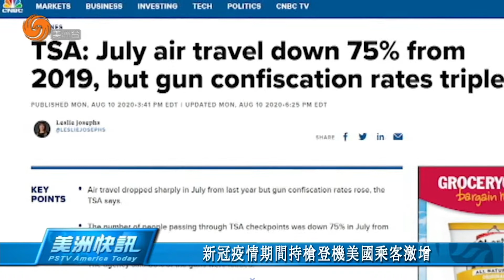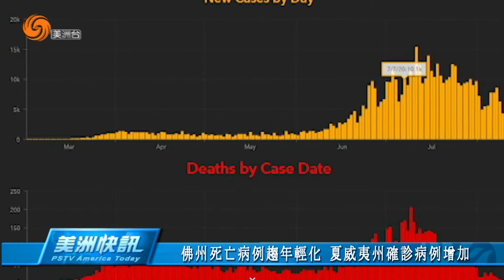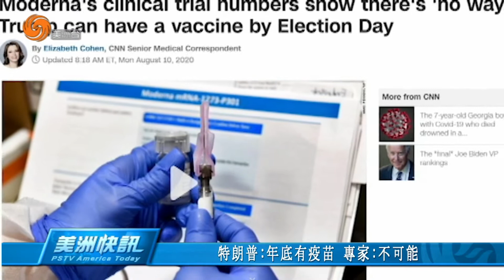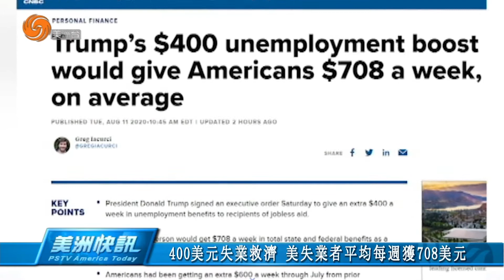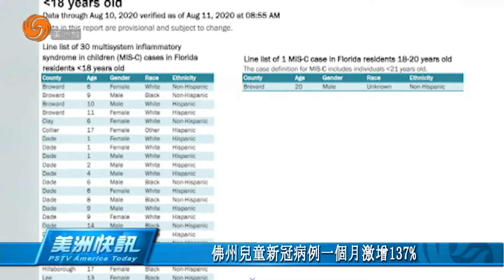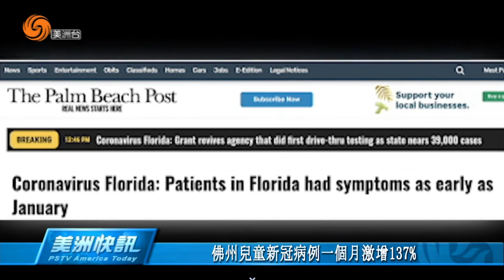0811 美洲快訊